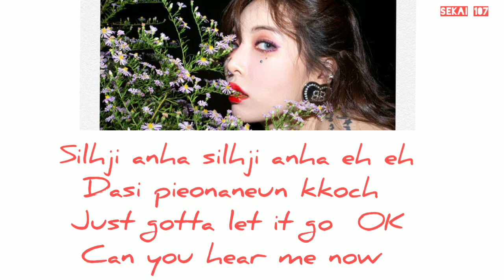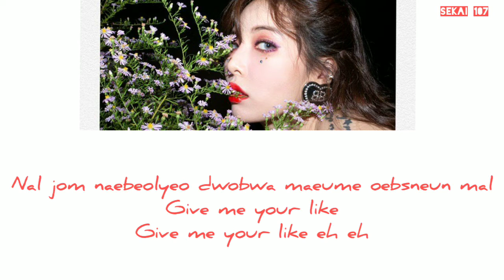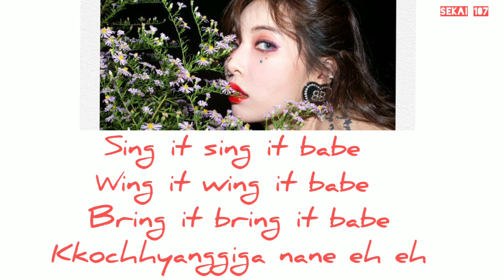현아 (HyunA) - 'FLOWER SHOWER' (Lyrics)